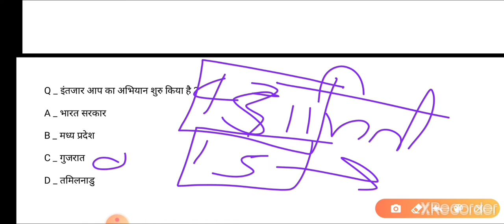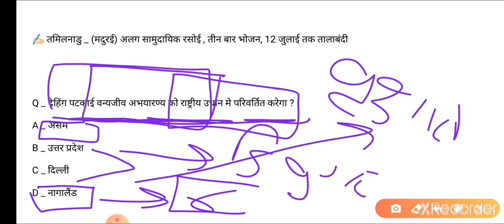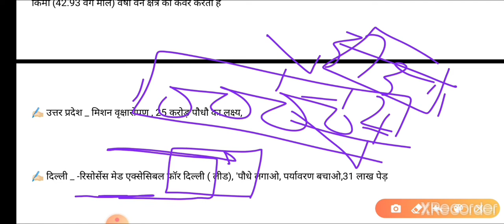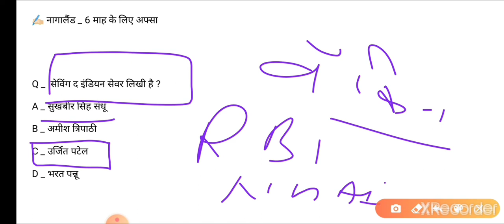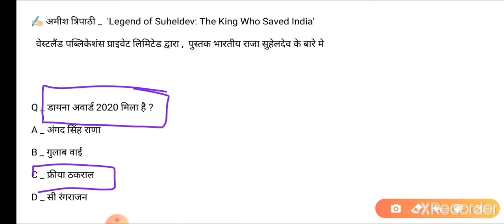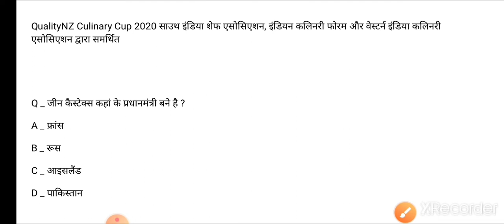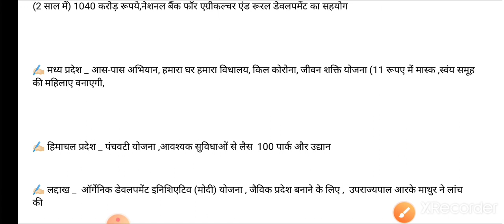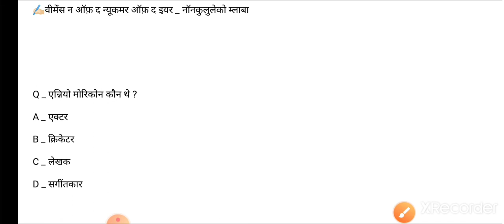7 July current Affairs || Current affairs In Hindi || Daily current affairs || Study Checker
Error _ मिशन ऑर्गेनिक डेवलपमेंट इनिशिएटिव (Modi yojana in laddakh)

फ्रांस राष्ट्रपति नही प्रधानमंत्री है जीन कैस्टैक्स

Welcome to STUDY CHEAKER

today's current AFFIAIRS

Other STUDY meterial - Upsc written practice
Welcome all

This is a better platform for UPSC Students

You can practice here for written essay and clear your any query

Join soon @Upscwritten

For study chat and quary @topperstalk